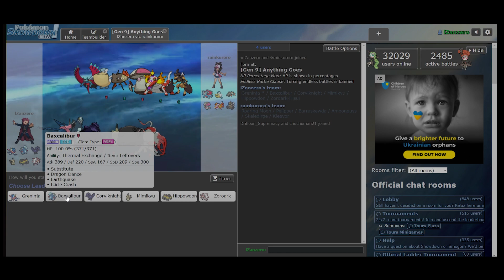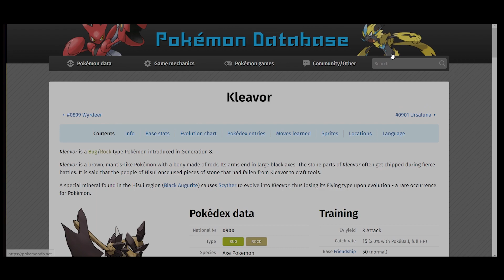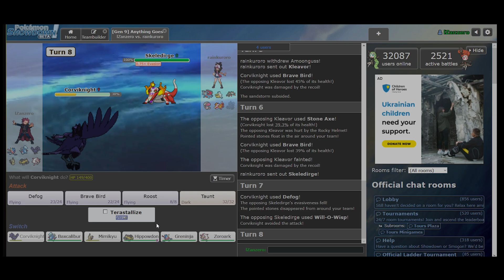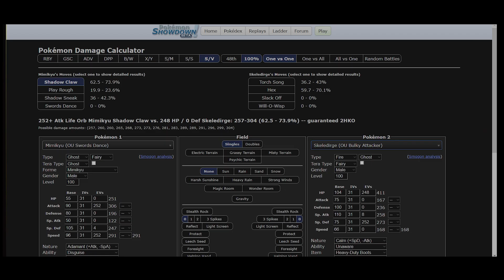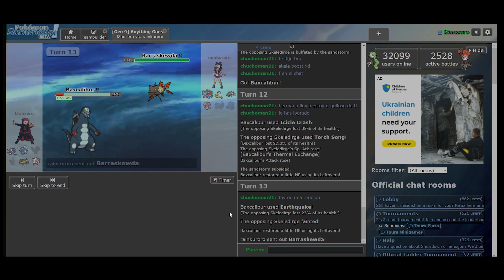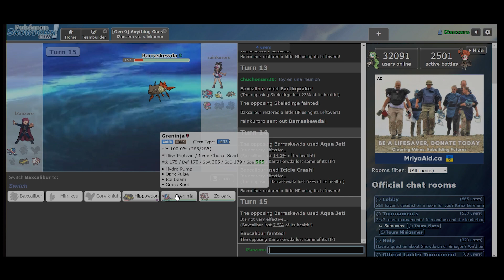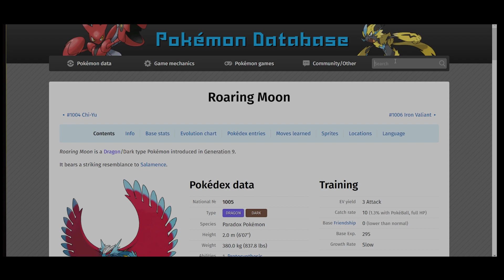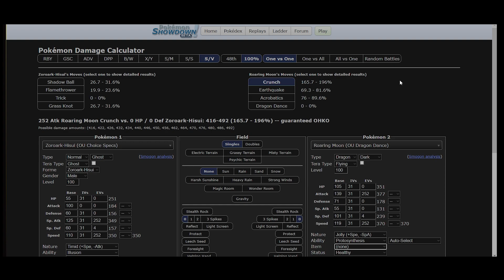Brian vs Abraham: 8W DL, Matchday 8